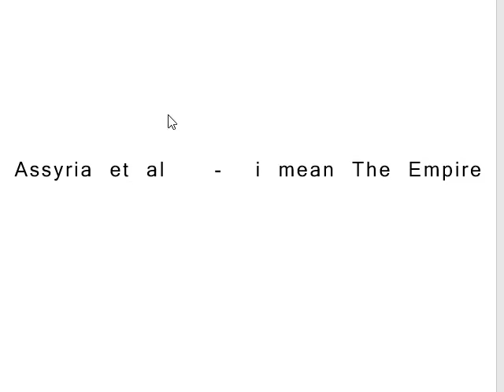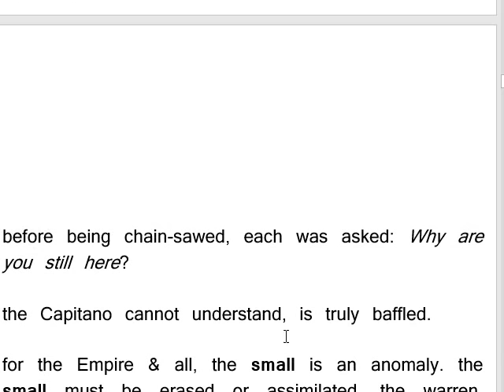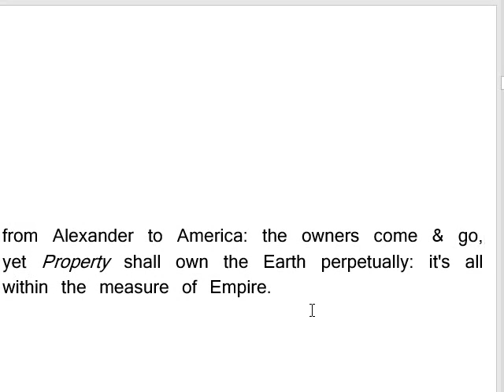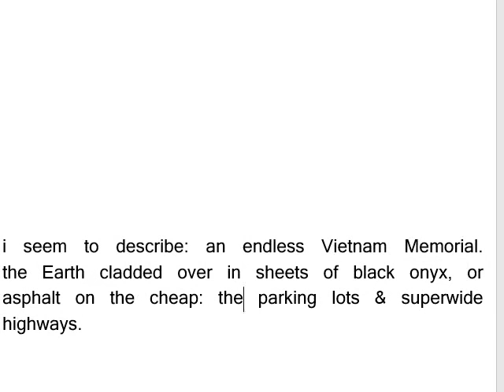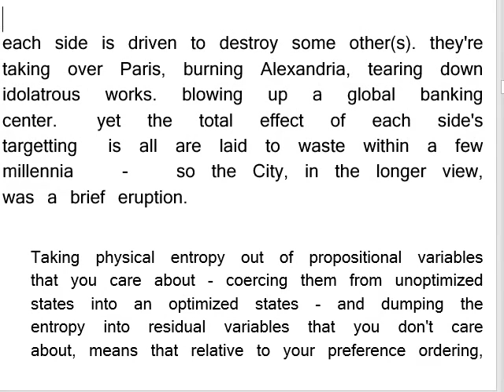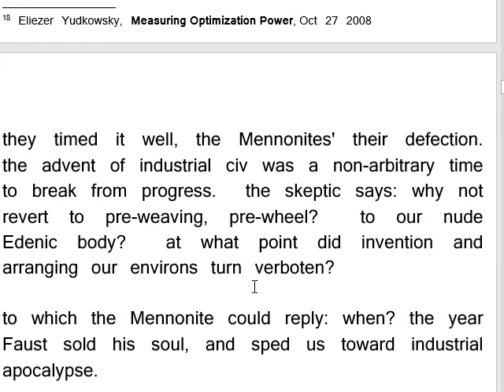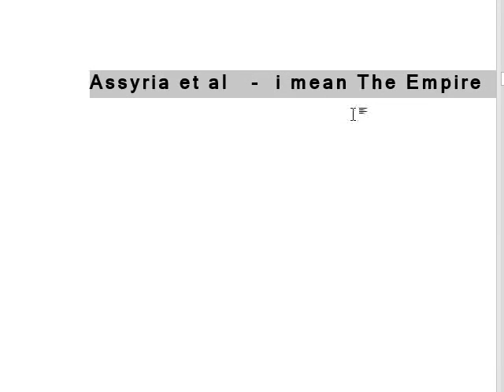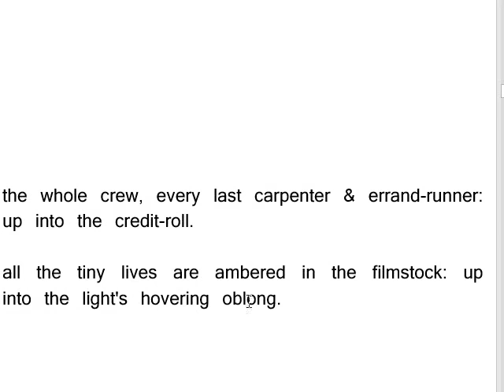Assyria et al [final draft]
a mini essay, which i publish here in its finishing.